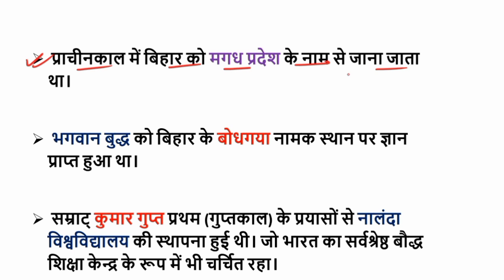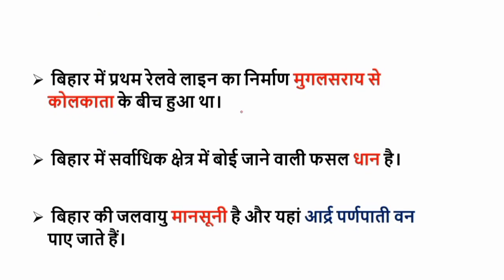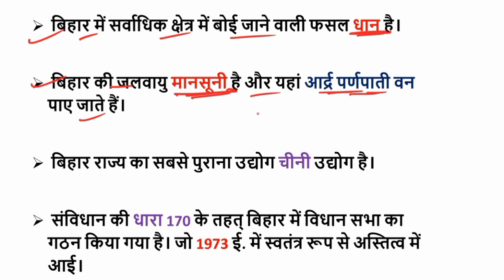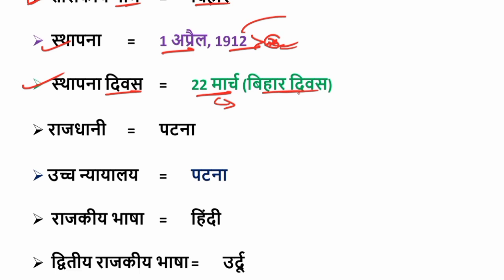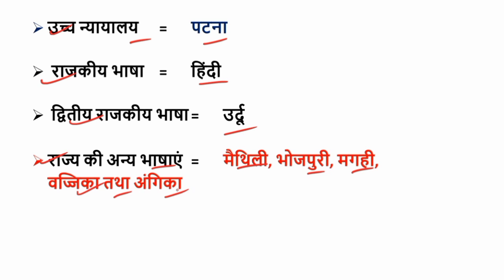बिहार का सामान्य परिचय | प्रतीक चिन्ह | बिहार का सामान्य ज्ञान | Bihar GK For BPSC, BSSC CGL, Police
📚✍️ बिहार पुलिस कांस्टेबल 2022 सामान्य ज्ञान GK GS 1000 Imp Question eBook

📚✍️ बिहार सचिवालय सहायक 2022 सामान्य ज्ञान GK GS important eBook